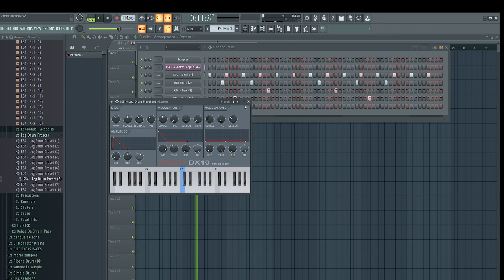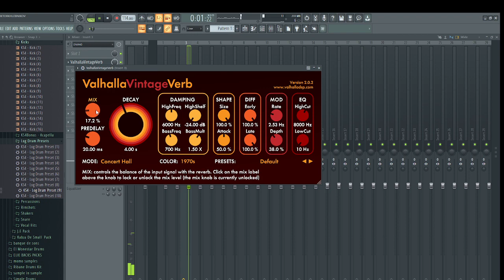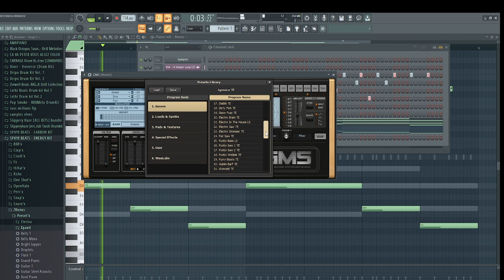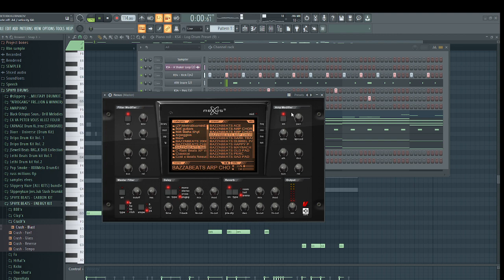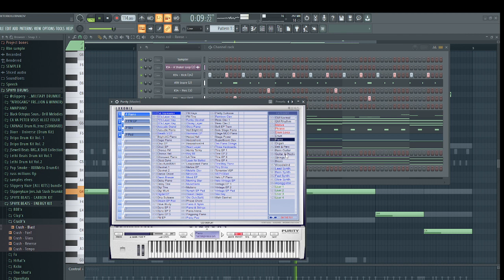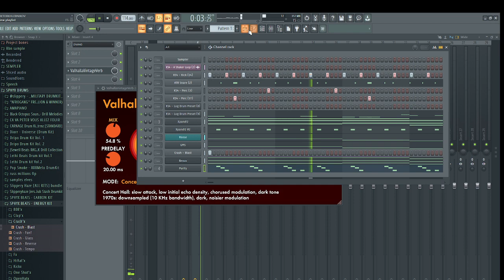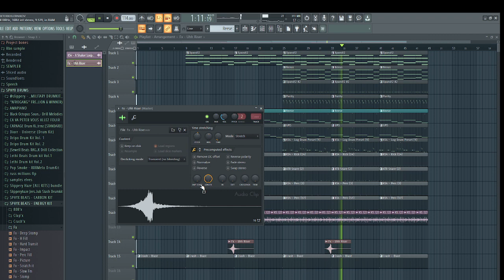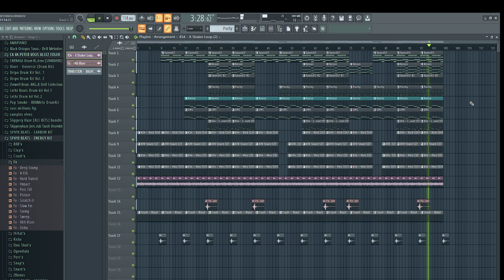How to make an amapiano beat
How to make an amapiano instrumental